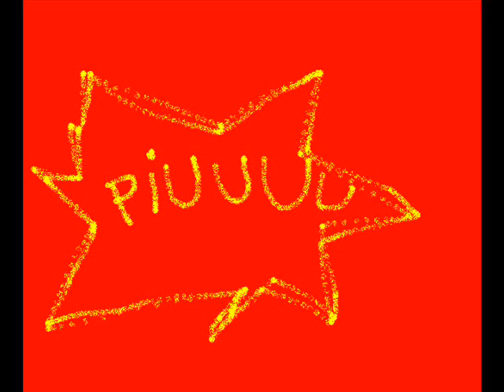Pistola Laser. Laser Gun.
Soy una pistola laser